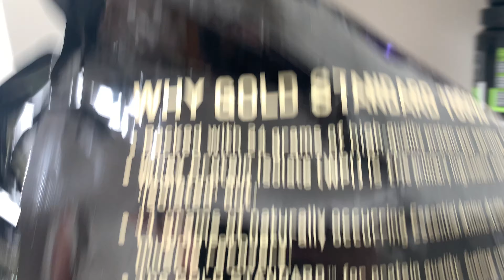DAY IN THE LIFE IN LOCKDOWN